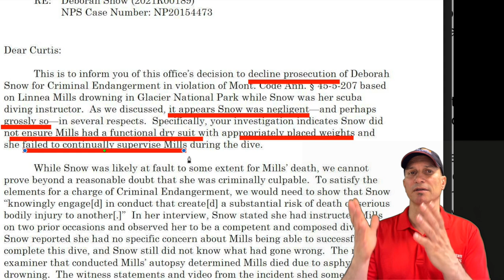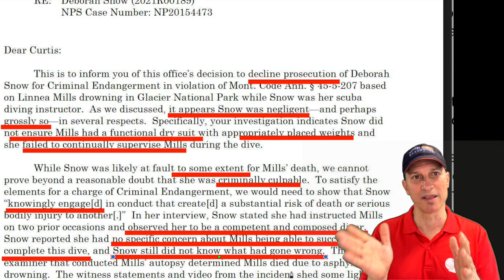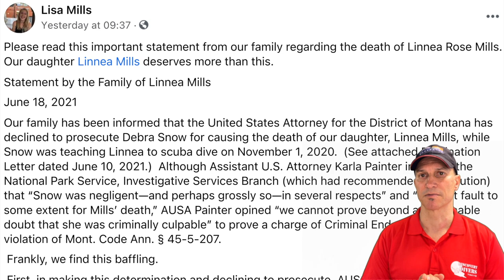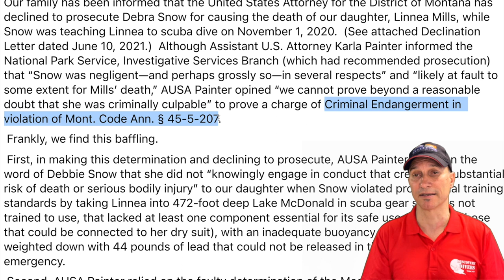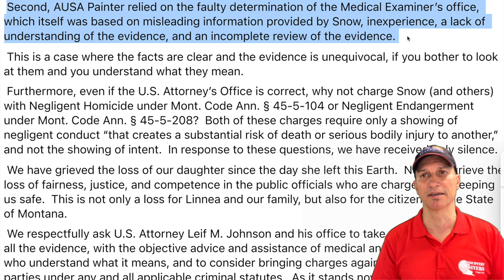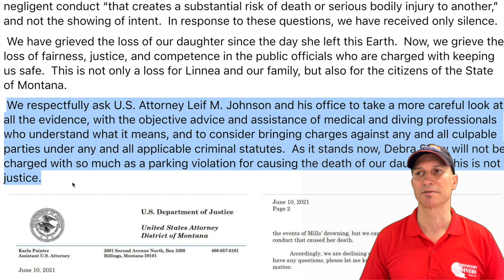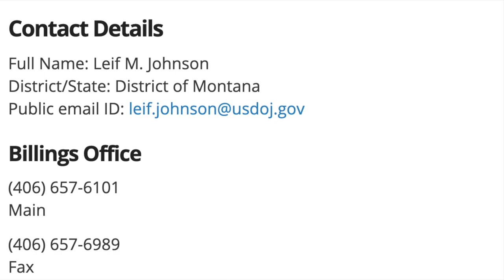Update - Linnea Mills Drysuit Fatality - No Criminal Charges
In a disappointing situation for the family of Linnea Rose Mills, the U.S. Attorney, District of Montana declined to criminally prosecute Deborah Snow, the instructor whose action was described in the last video. It has been alleged that the negligence and ignorance of instructor Deborah Snow were directly causal to the drysuit death of Linnea Mills.

If anyone would like to inquire with the office of Leif Johnson to present any reasoning why one of the pasts or proposed charges might be appropriate, the public office contact is provided below. This channel does not endorse spam or online harassment in any way.

Safe diving!

Jim

DiscoveryDiversTokyo.com